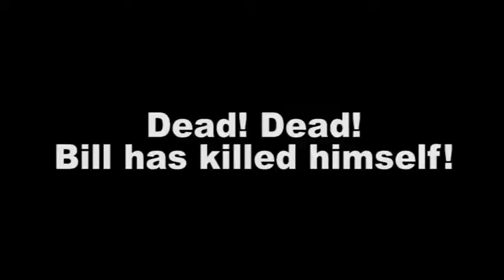EYETOFUK - Orgasm Killed Bill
Do you know what killed Bill? Learn it here, together with EYETOFUK!